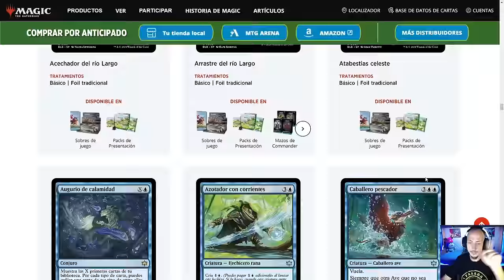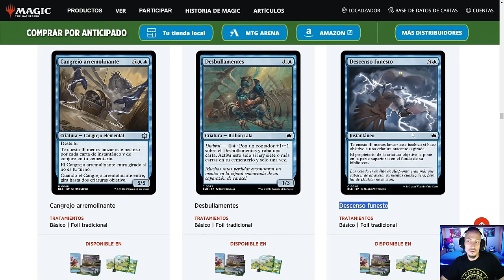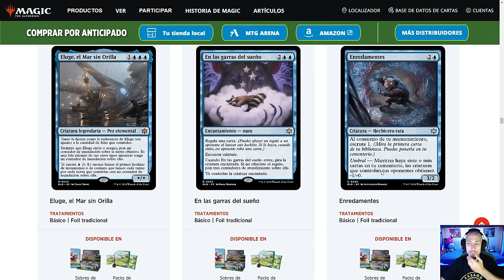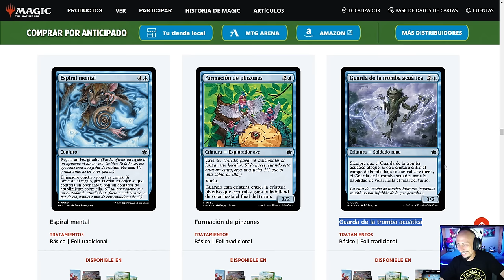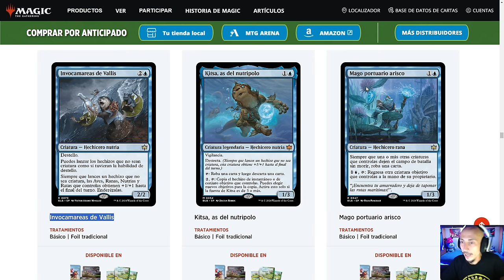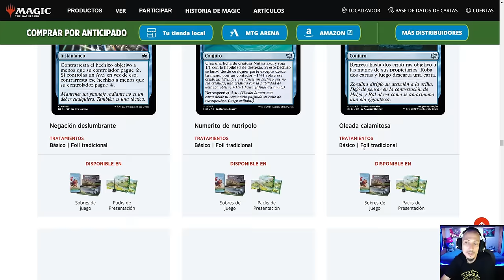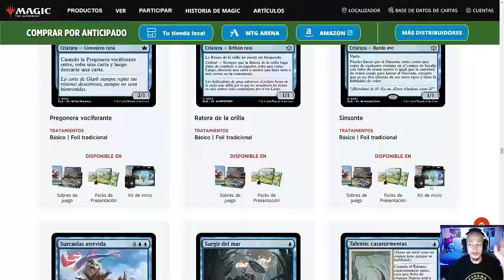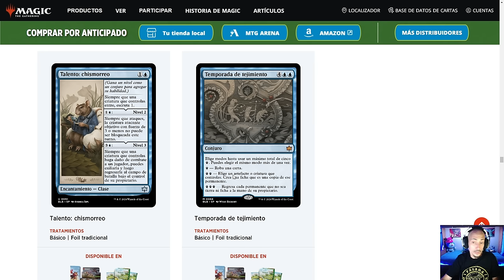BLOOMBURROW: Análisis del color AZUL